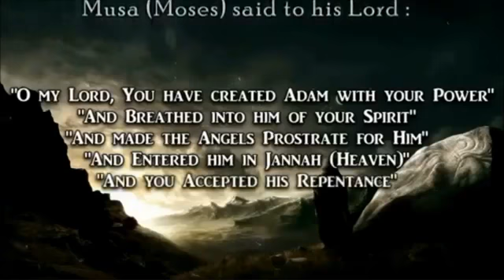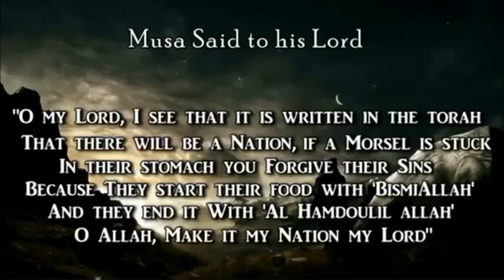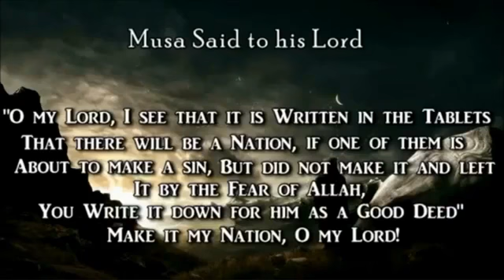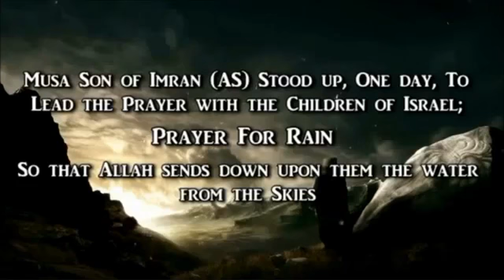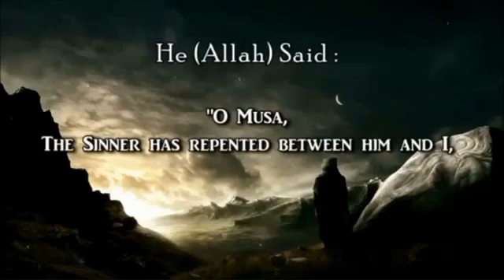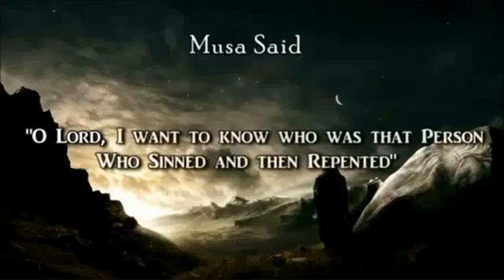Allahs Conversation With Musa as EXTREMELY POWERFUL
Conversation of Prophet Musa with Allah.